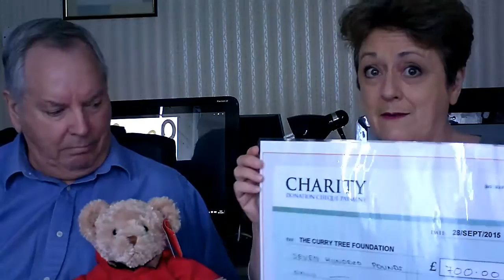18th National Curry Week (and introductions)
On the eve of our 18th National Curry Week we wanted to introduce ourselves face to face and talk a little about the week itself. Check back every day this week for updates.

Music was created for Curry week and its sponsor Kingfisher in 2003 and rights for use have been cleared.
Song:Hattler - Delhi News ( Deep Dive Version)-  Pathaan's Indian Sunset. Ministry of Sound (2003)